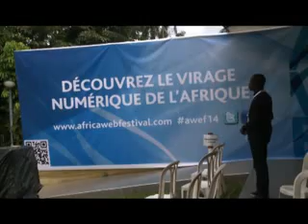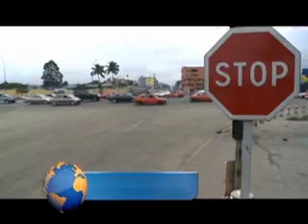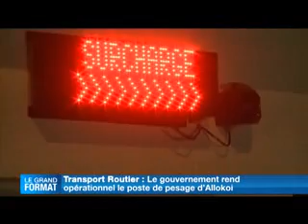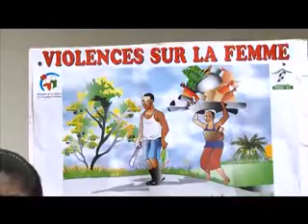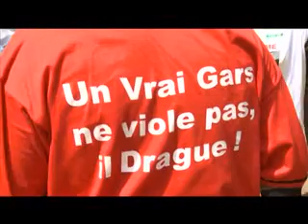Le 20 Heures de RTI 1 du 24 Novembre 2014 avec David Mobio